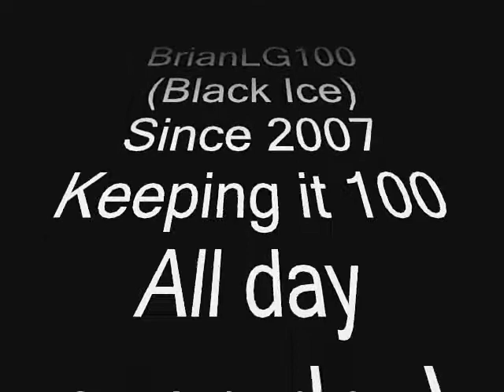Justin Bieber fans cut themselves? Are you serious?!?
Been under the weather, so I won't sound right, forgive me!